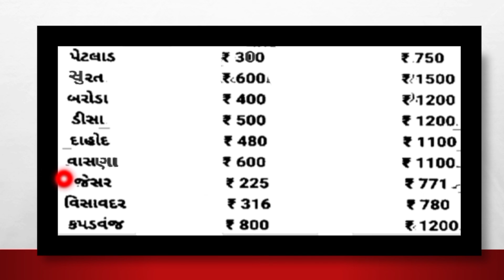આજના_તાજા_ડુંગળીના_ભાવ/૩૧_૧૦_૨૦૨૦,ગુજરાતના_માર્કેટ_યાર્ડ_મુજબ